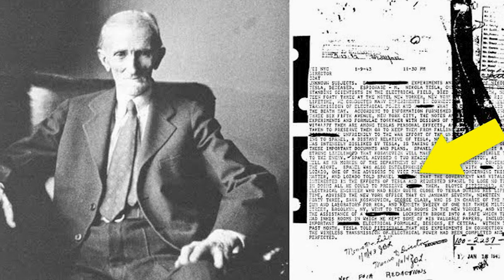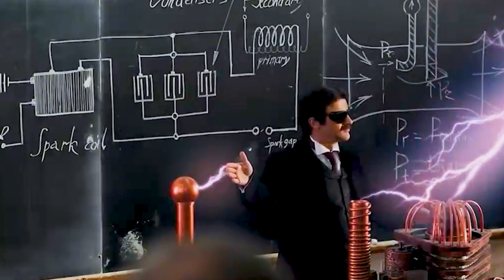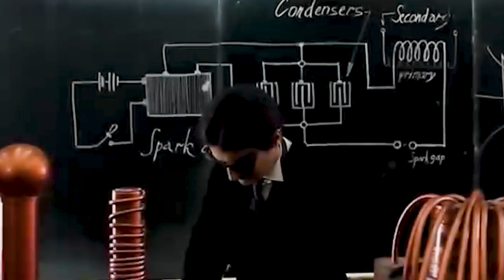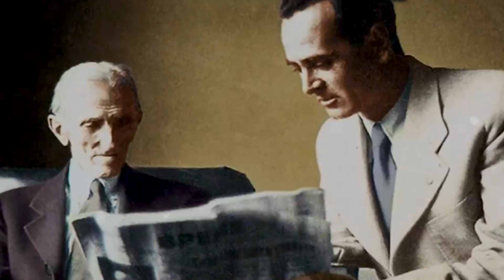Misteriosul Interviu Dat De Nikola Tesla In 1899!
Pregătește-te să explorezi cele mai interesante lucruri și cele mai recente descoperiri de la noi si din lume! Canalul nostru este creat exclusiv în scopuri de divertisment, bazat pe fapte si descoperiri recente.